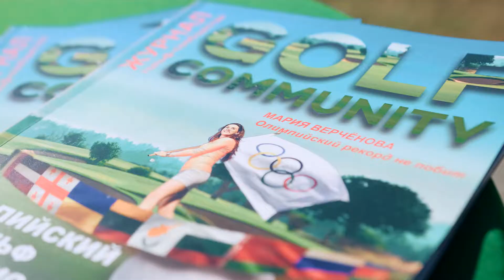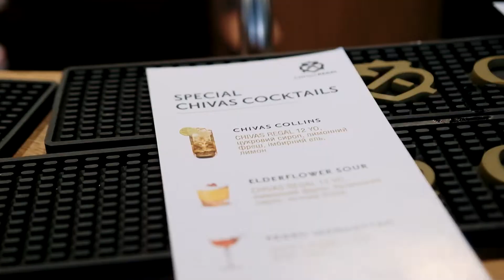Closing Tournament 2021 in Edem Golf Club